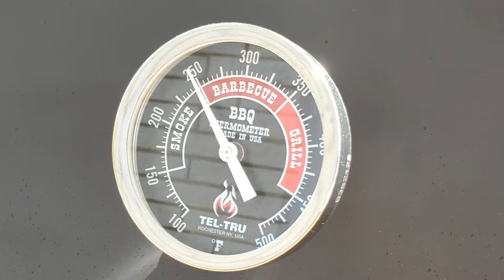Insulated Vertical Smoker Build - Part 6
Part 6 of my insulated vertical smoker build.

Completing the build.

First fire and burn in.

First cook, pork spare ribs, potatoes and corn on the cob.

LavaLock 3” bullet hinges

Western Premium Hickory Chips
Inkbird PID ITC-106RH
Mxuteuk lighted rocker switch
Lanejoy Grill Grates
Magnetic Beef and Pork signs
American flag tin sign
BBQ Gasket Tape
Custom BBQ sign
Beef Pork Chicken cuts signs
Lamb cuts sign
Katzco magnetic paper towel holder
Serbian Chefs Knife
Dexter-Russell 6” Boning Knife